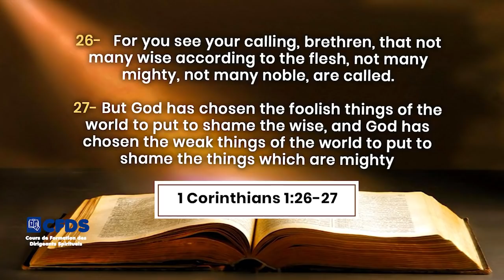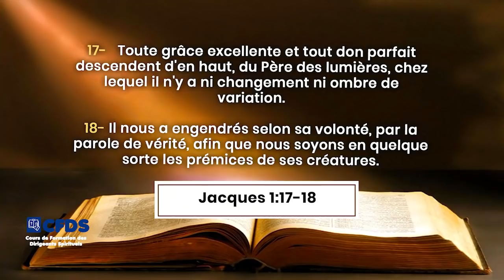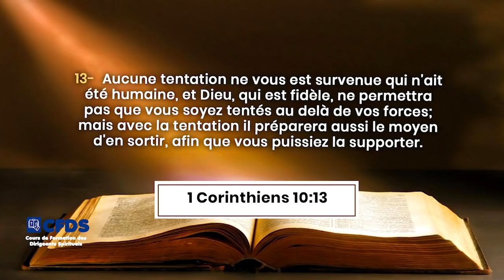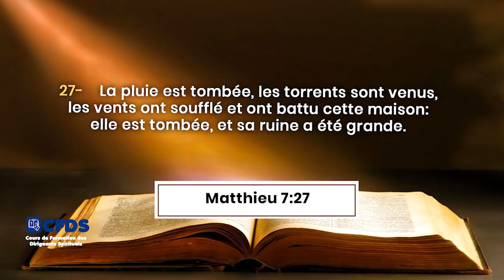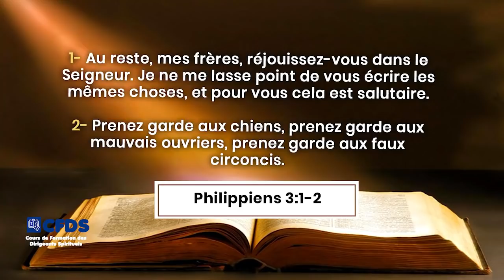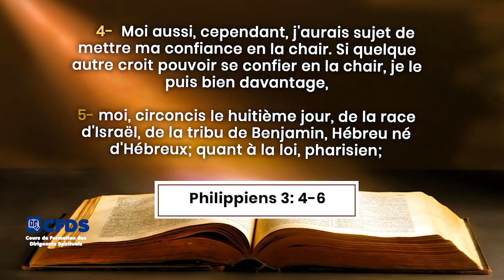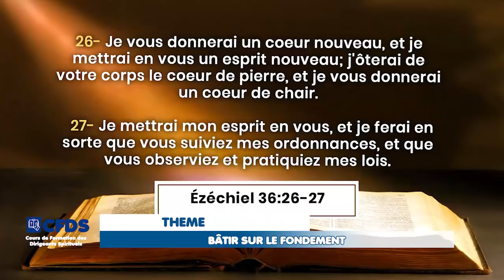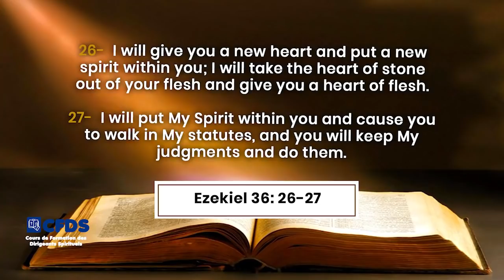BATIR SUR LE FONDEMENT